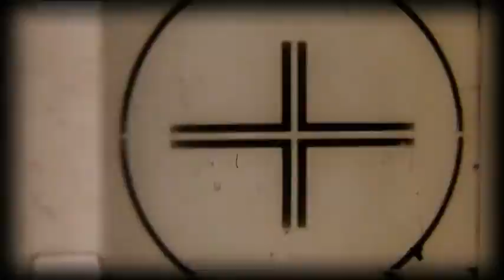Creepypastas: "Where Bad Kids Go"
This is bringing up some hidden childhood memories of mine.

Have a story you want to get narrated by me? Send them here:

Have a question for me?